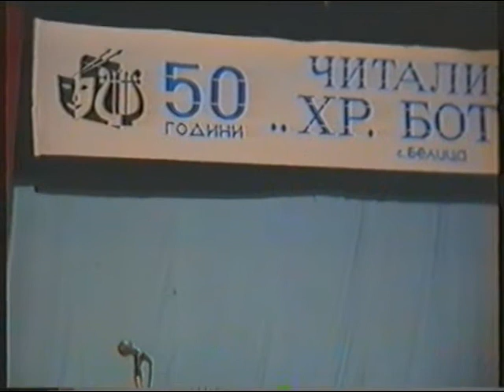ИЗВОРЕН ФОЛКЛОР - читалище -с. Белица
юбилей на читалището - 50 г.